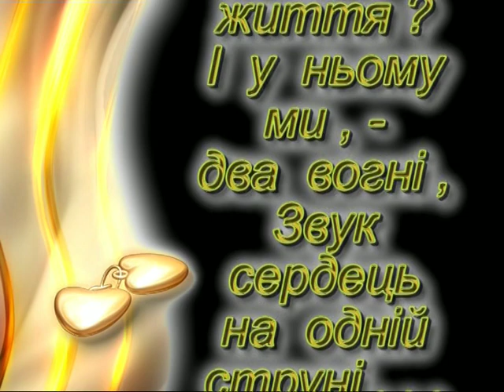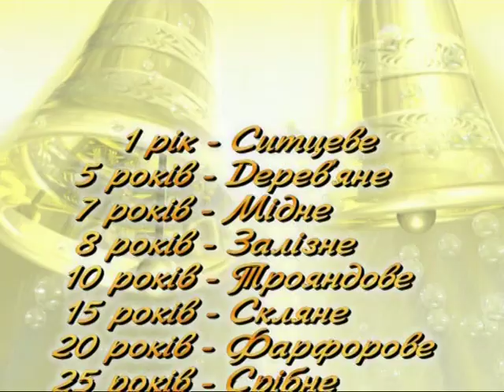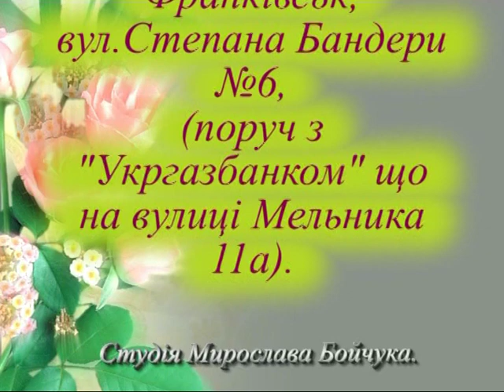Кіноплівка аматорська. Реставрована кінозйомка.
Весілля Богдана та Люби. 1967 рік.  Село Медуха, Галицький район.
Кіноплівка реставрована. оцифрована та змонтована на студії Бойчука.
Наша студія також здійснює  всі види відеопослуг: Зйомку-монтаж-весіль, випускних, перепис реставрацію фото-відео та аматорських кіноплівок 8 та 16 мм. формату  замовляйте за адресою: Івано-Франківськ, вул.Степана Бандери-6.
Студія Мирослава Бойчука.
т.0509091572. ( 730208 )
Зразки та інші архіви на нашому сайті: pro.videostudio.if.ua